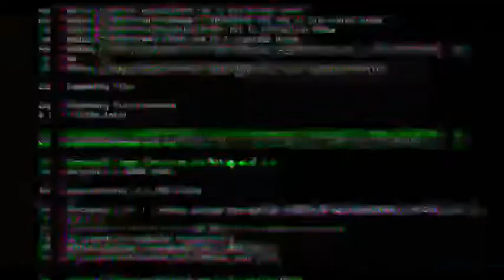LEMERY COLLEGE'S school of computer studies